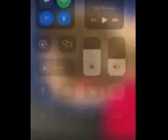Video of adoptable pet named Maizey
Maizey is an adoptable pet with TC Paw Cat Rescue in Traverse City MI.